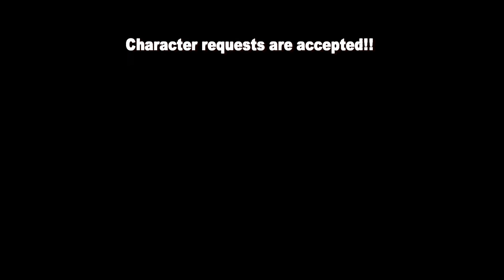How to create Dinah Drake/Black Canary (CW Arrow)